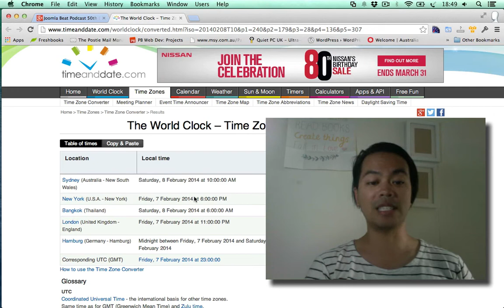Joomla Beat Podcast 50th Episode Special Google Hangout Trailer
For the 50th episode of the Joomla Beat Podcast I'm doing a special Google+ hangout with a panel of guests joining me on the podcast to talk about the Joomla eco system and applying the open source business model to Joomla.

We'll be looking into how it differs from WordPress and Drupal in regards to building a business and making money as we will also be sharing the experiences of the panelists and their expertise when it comes to running their businesses with Joomla.